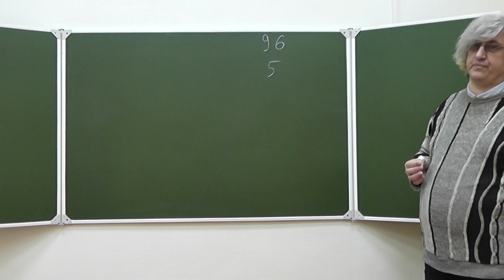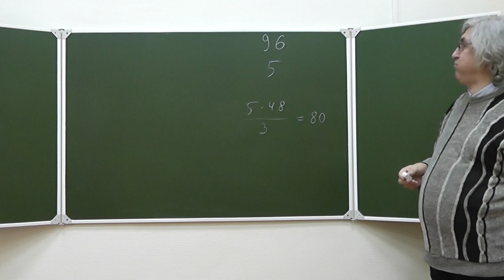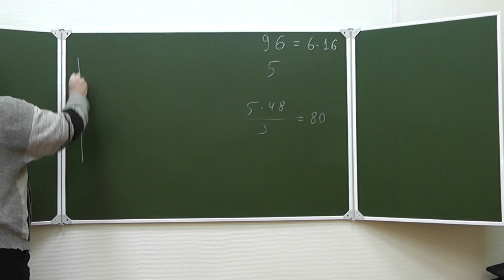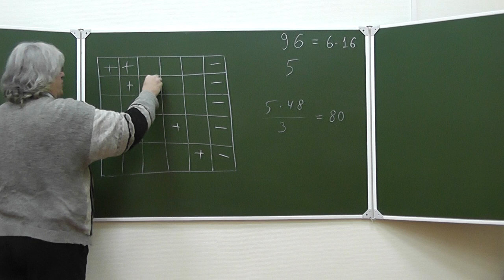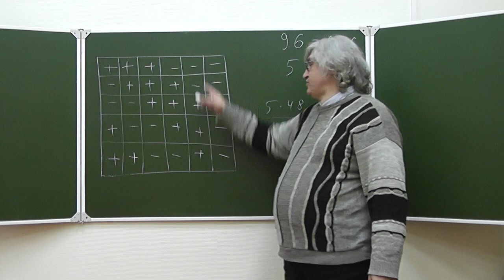51 Пять вопросов, 96 человек